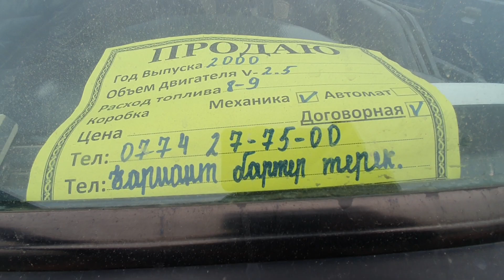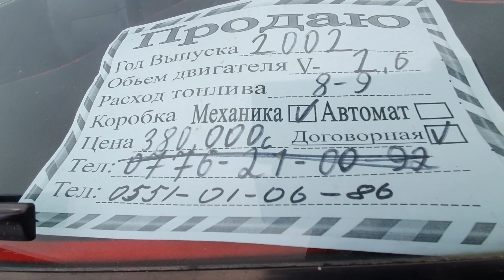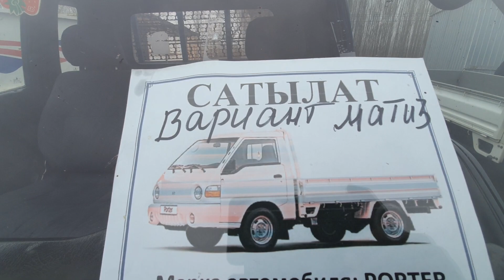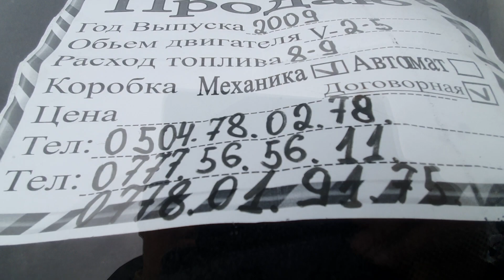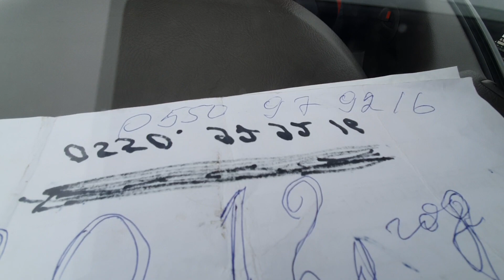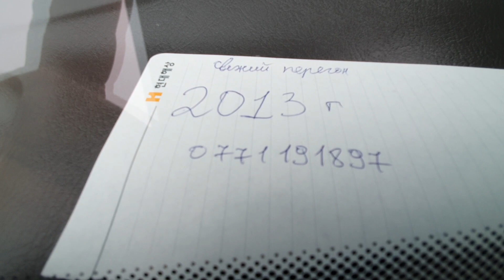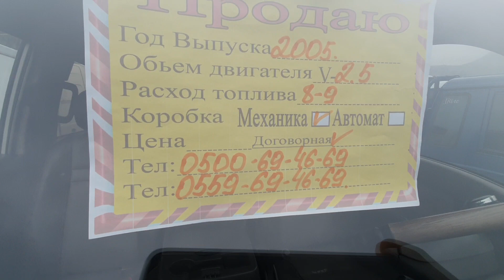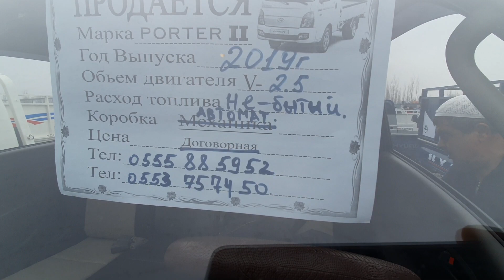СРОЧНО*АРЗАН ПОРТЕР БАР👍08/03/20/*ВАРИАНТ БАР/ КИА БОНГО*САМОСВАЛ*СВЕЖИЙ ПЕРЕГОН/ АВТОРЫНОК ОШ/ Цены